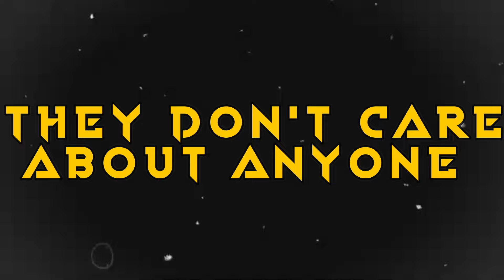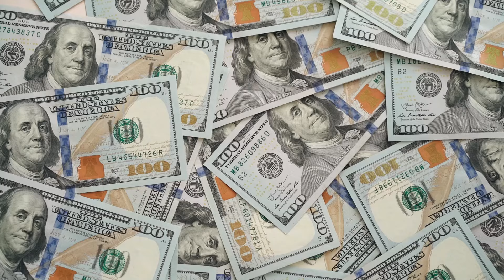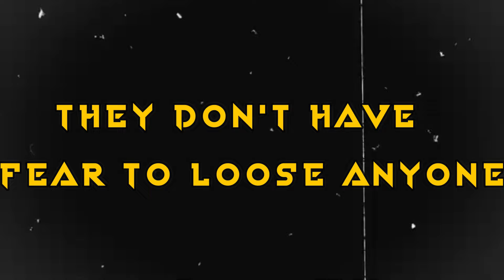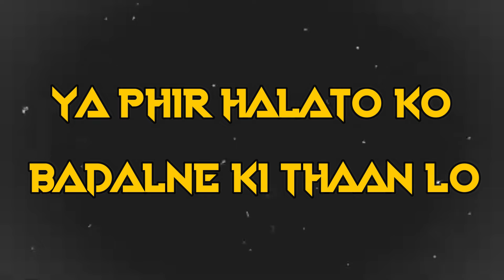girls फिदा हैं ऐसे Attitude पे | Bad boy Attitude | Attitude kaise laye apne andar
Why womens likes bad boys ? | why bad boys are highly successful | how to be like bad boy | bad boy attitude breakdown

about this video - bad boy Attitude ke pichhe ladkiya kyu fida hoti hai kya aap jante hai ? bad boy highly successful kyu hote hai ? because bad boys ke andar hote hai kuchh aese attitude jo unko kaafi jyada attractive & powerful bna deti hai !